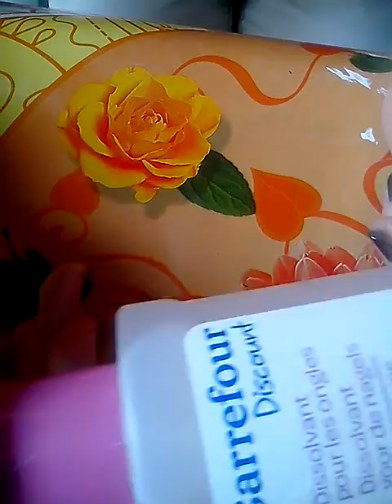matériel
le lien ou j'achète mon matériel